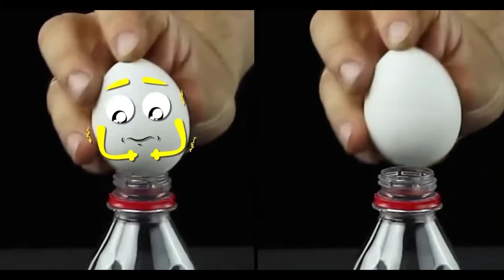Firecracker Satisfying With I'm Dying Surprise Egg Experiment | Top 5 |Woa doodles-1992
Woa doodles-1992 is a channel that gives you new perspectives on life based on simple things that people can enjoy.

YouTube is a great platform and there are lots of interesting videos out there, but we still want them to be more beautiful, colorful, creative and engaging that people enjoy. We did this using doodle technology, which turned inanimate objects into more colorful and attractive spirits.

► Woa doodles-1992:

This video has a reference from many authors. Thanks to the authors.

exp.